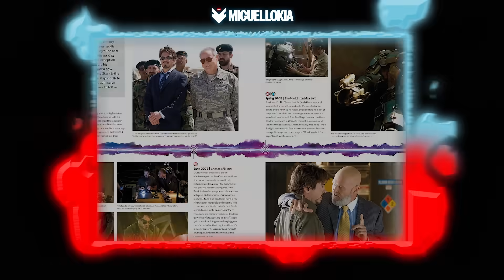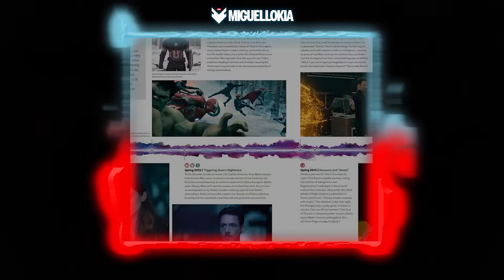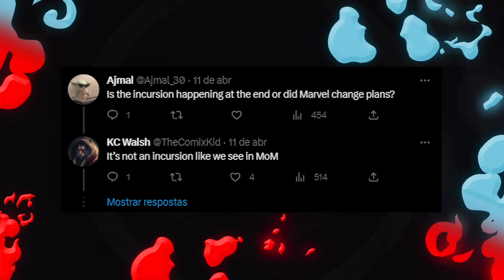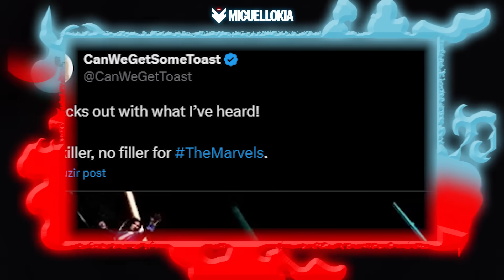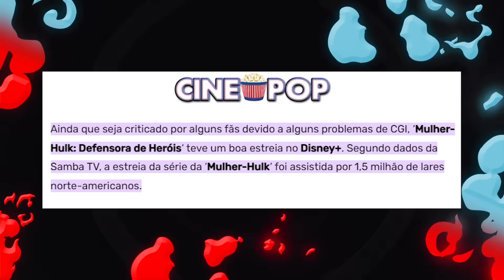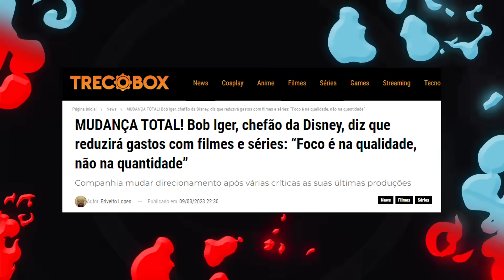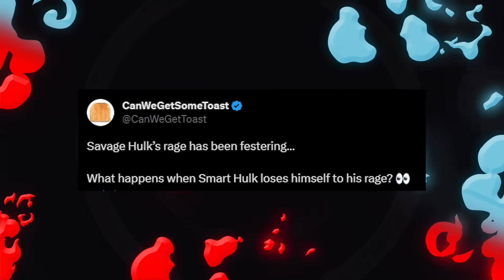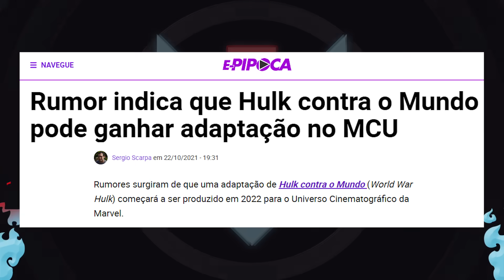AAAII!! SHE-HULK 2 e BOMBA: MARVEL CORTOU NOVO FILME | Diário Lokia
🦸‍♂️📽️ Vamos explorar desde a conexão traçada em um livro de linha do tempo até a duração de "The Marvels". Descubra por que "She-Hulk" está indo para a temporada 2 e o que podemos esperar dela, além de teorias e muito mais. Não perca nada do que está acontecendo no Universo Cinematográfico da Marvel.

•  Edição: @pan.a.souza